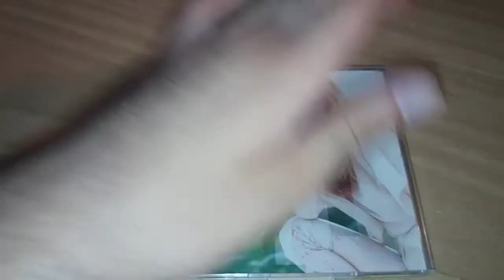Celine Dion - I'm Alive (CD Single Unboxing)